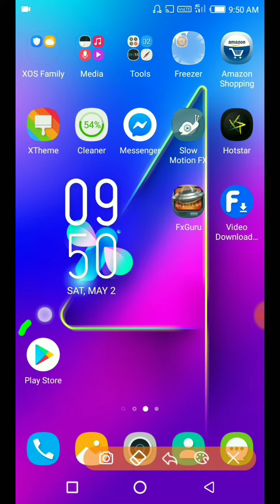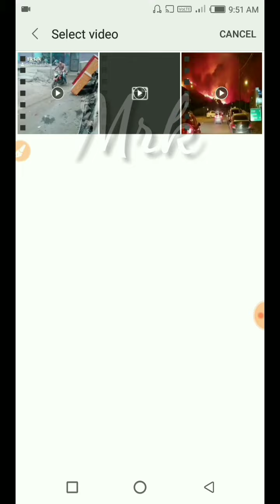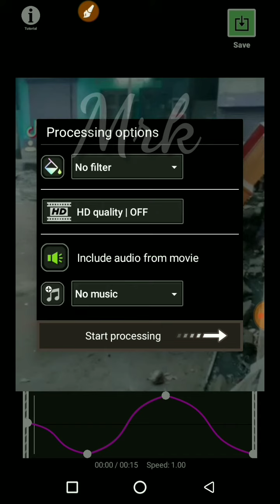Slow motion video Editor Android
Create Slow mo video from normal clip! 🐌
Make a slow motion video 🎥! You can also make magic fast motion video. This is post-processing editor ✏️. You can edit your video and change

Slow motion video FX: fast & slow

Mrk Tube Tech